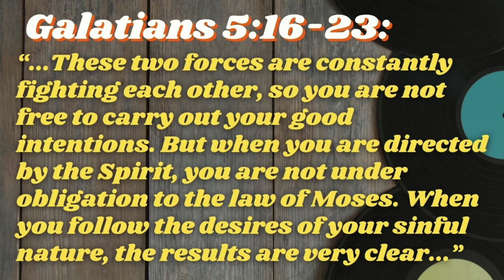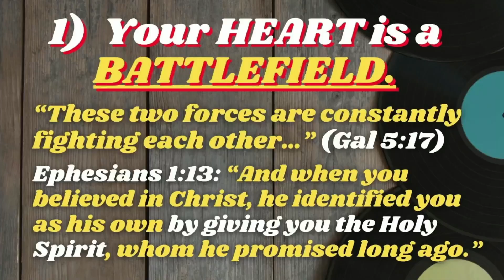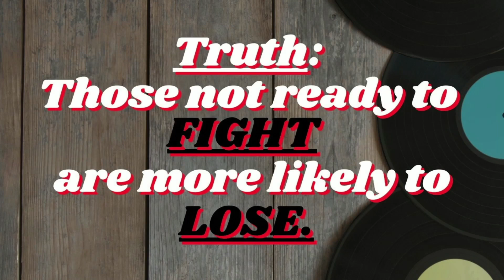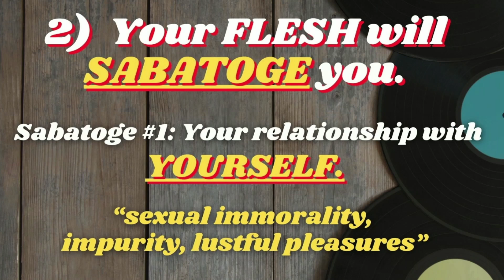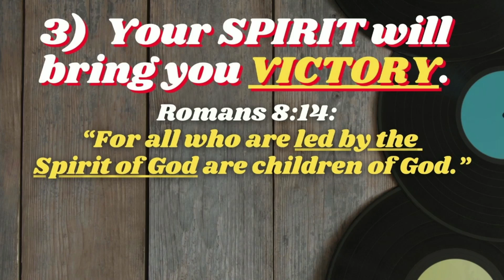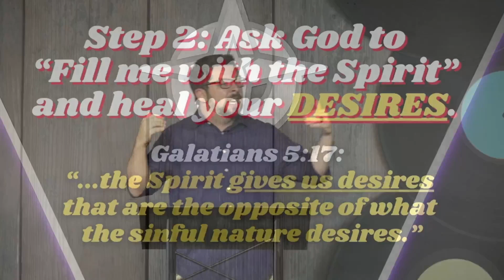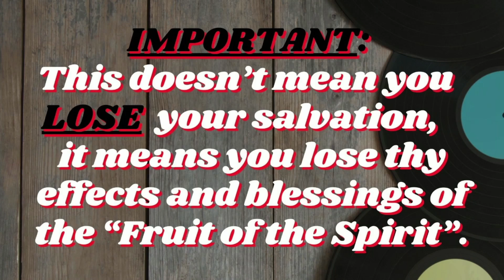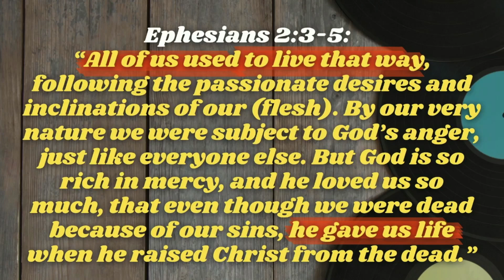Why do Christians still sin if Jesus saves them?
Pastor Ben tackles an important principle to understanding Christian growth and maturity: The Spirit vs The Flesh. What does it mean to have the Holy Spirit and how can we fight our sinful tendencies as Christians? Join us in Galatians 5 as we find out more!